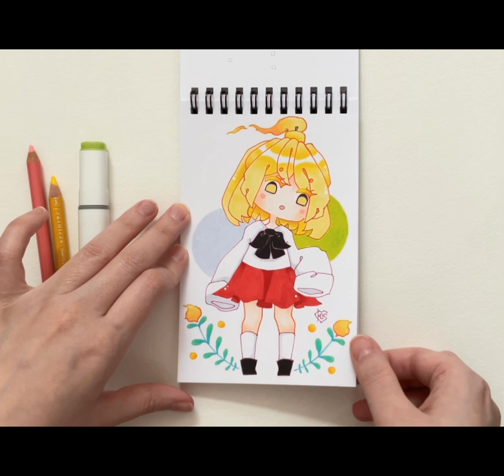Sketchbook tour #8 sketchbooktour traditional fanart chibi #8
#8 sketchbooktour!